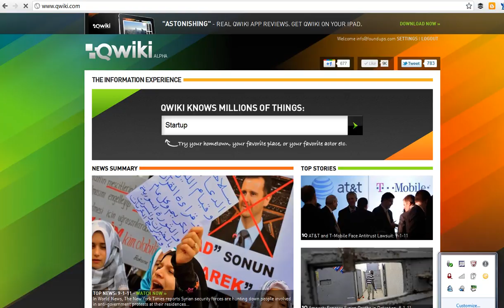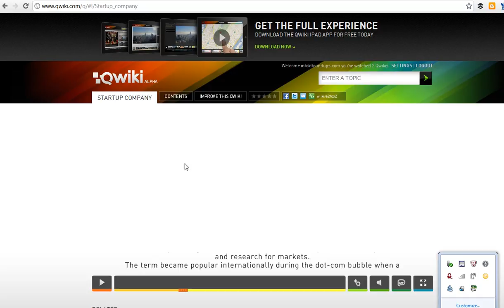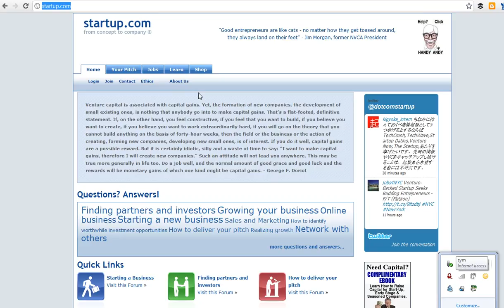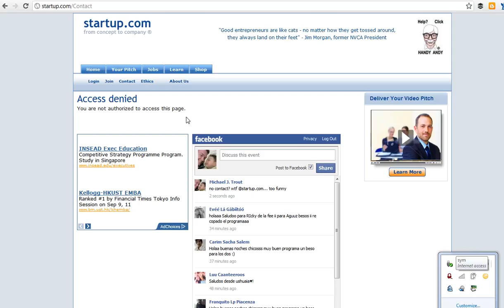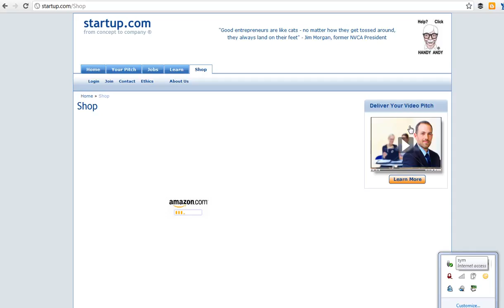Foundups.TV: Qwiki.com review 2 and startup.com review... @Qwiki how very nibipedia of you!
Trout plays around on Qwiki and wonders if it is violating any of patents... They were doing some very similar things with Wikipedia and linking to videos.